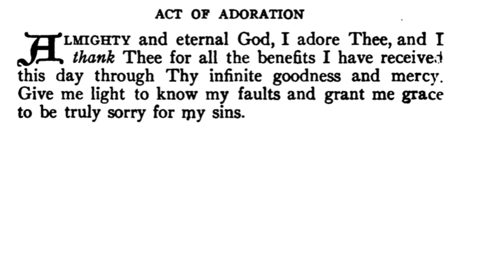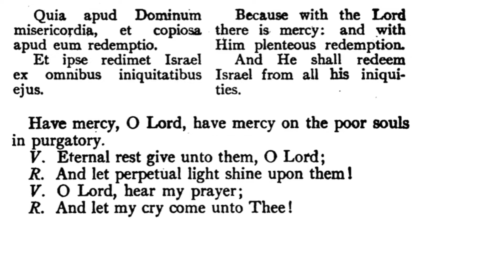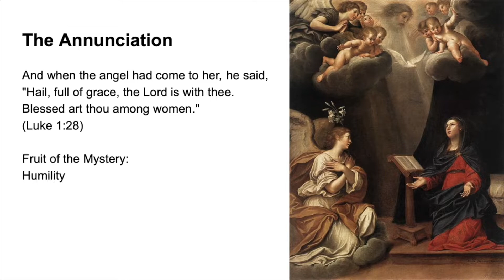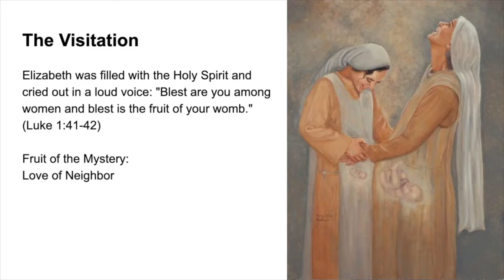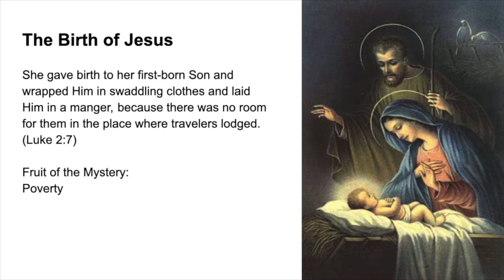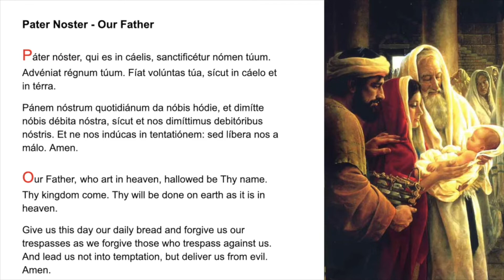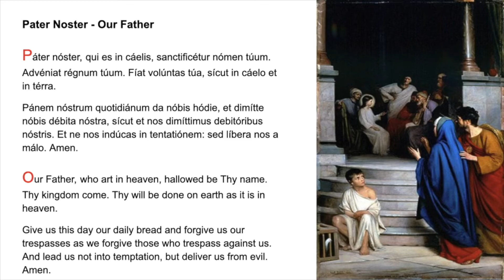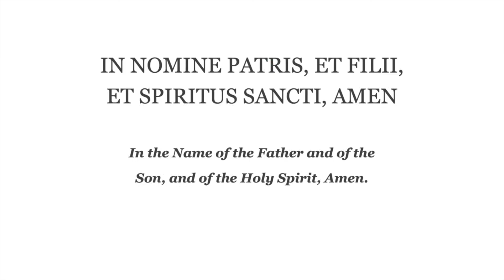💙 Evening Prayer Fr Lasance + Rosary in Latin Joyful Mysteries 💙